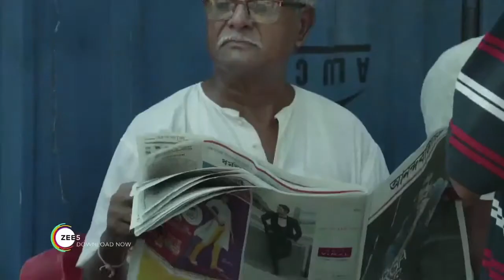Lalbazaar Ajay Devgn Films Taseer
منهنجي چينل کي سبسڪرائيز ڪيو ۽ بيل آئوٽ کي دٻايو
لائڪ ء ڪمينٽ ڪيو